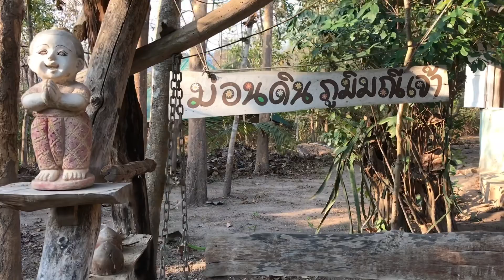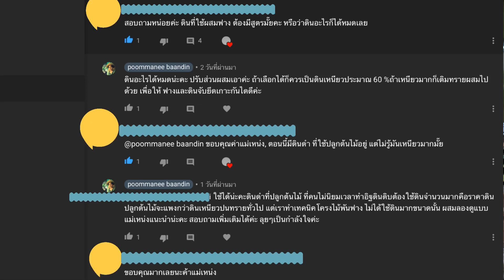Cob House “บ้านดินรักษ์โลก”และประหยัดงบ!!ถูกใจสายกรีน|poommanee baandin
บ้านดินรักษ์โลก การใช้ทรัพยากรธรรมชาติให้น้อยที่สุด เท่าที่จำเป็น
เป็นมิตรกับสิ่งแวดล้อม

บ้านดินสร้างจากวัสดุดิน เป็นหลัก ดินเหนียว ดินโคลน ที่หาได้ในท้องถิ่น
ย่อยสลายได้ง่าย นำกลับมาใช้ใหม่ได้

บ้านดินตกแต่งเรียบง่าย สบายตา ภูมิปัญญาจากบรรพบุรุษ

เรียนรู้เข้าใจบ้านดิน บ้านดินตอบโจทย์ สวยงาม แข็งแรง ทนทานนานปี